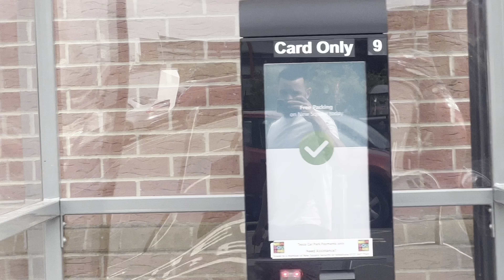I think she’s my biggest fan *not clickbait*